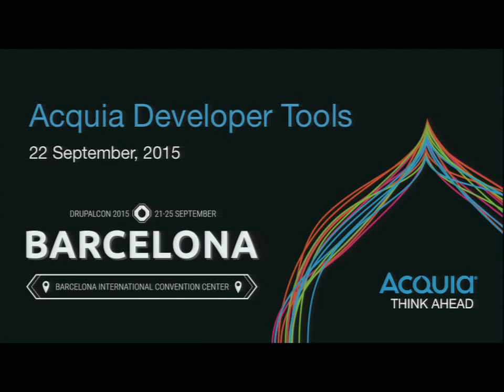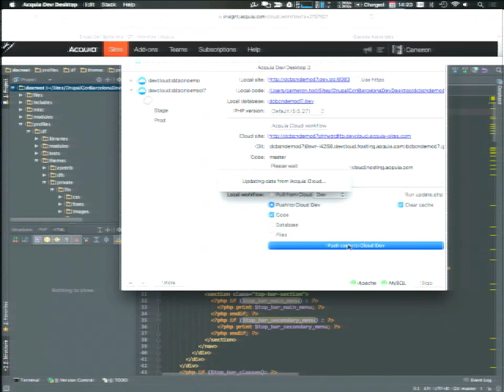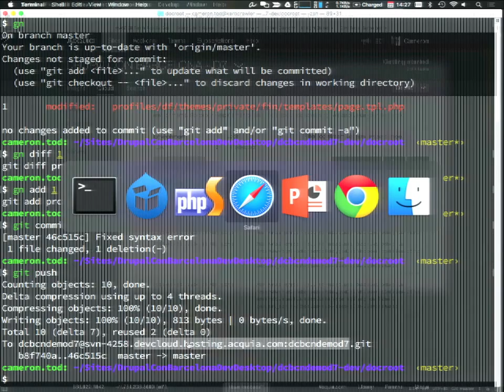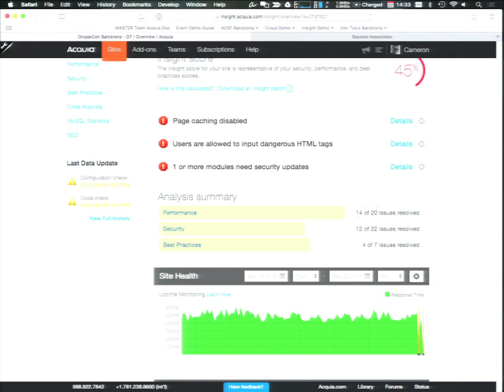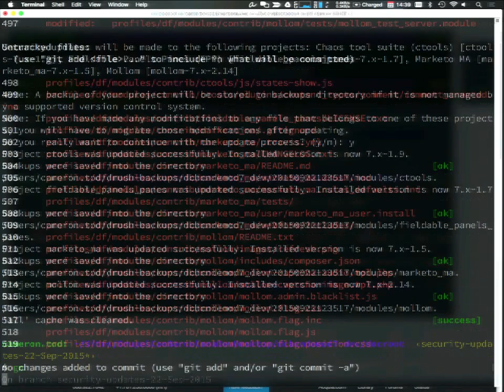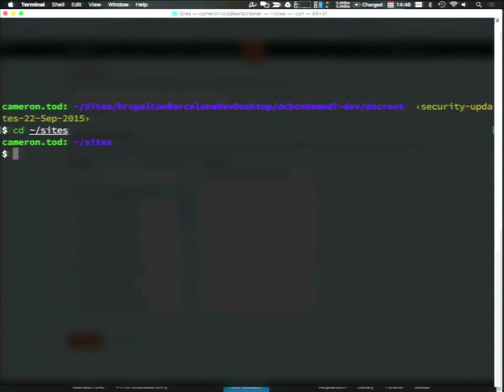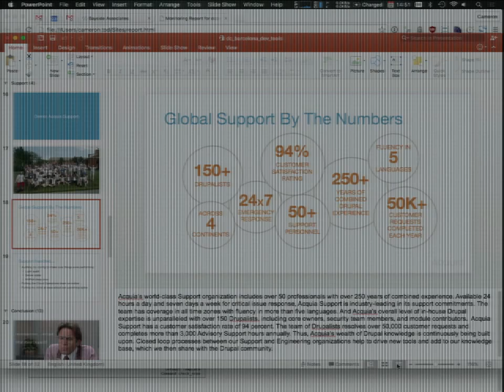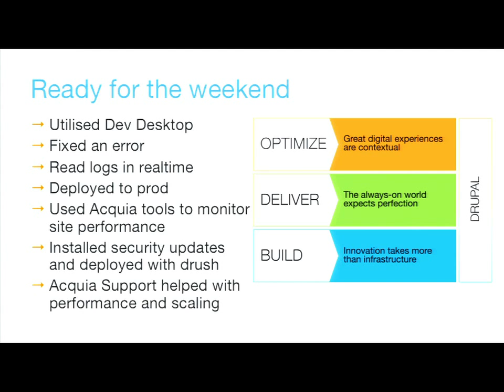DrupalCon Barcelona 2015: Acquia Cloud Developer Tools on Drupal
You're just minding your own IT exec-business, drinking coffee and catching up to emails. Suddenly the boss bursts into your office!

A key security release for Drupal is causing all sorts of weird headlines!  In addition the marketing team made an announcement that will cause traffic spikes and will require additional websites to be spun up.  To make things worse, your dev team is at a conference in Spain and you need to address these issues ASAP.

How are you going to address these issues??  Luckily, you chose to build your Drupal 8 websites on the Acquia Platform, for its simple yet extensive embedded tool set.

Come join Acquia as we take you through a journey of our dev tools and show you how quickly, easily and safely you can:

Deploy security patches
Launch multiple websites
Quickly move code between dev, stage, and production environments
Run real time log streaming to see what is happening on your site
Integrate with drush
Monitor your site to make sure the config and code follows best practice